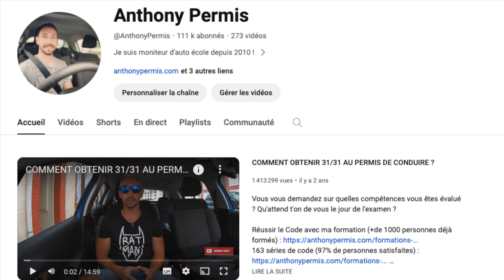2024 PERMIS À 17 ANS, ce que l'on ne vous a pas dit !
Anthony 🙏🏻